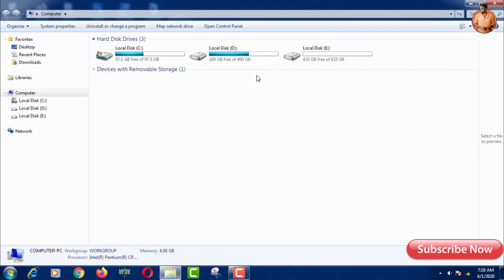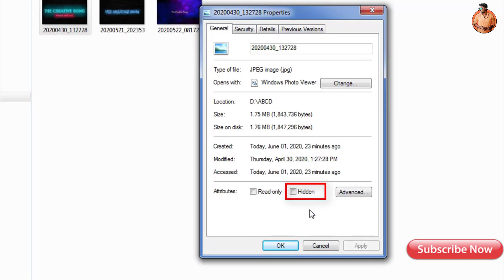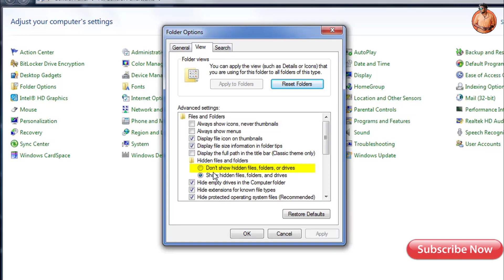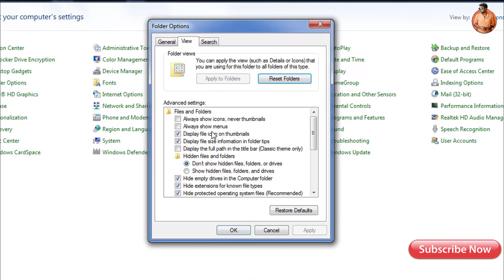How to hide picture, videos etc on windows 7/8/10 ║in Bengali ║ 2020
welcome friends in my channel…
Today we will learn about How to make invisible folder in our PC, in Bengali. See full video..Thank you… .